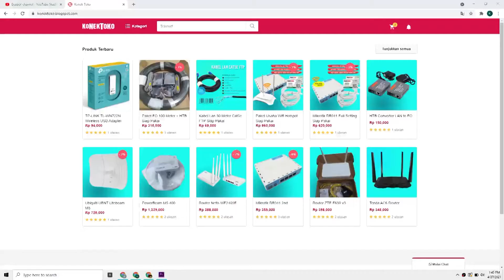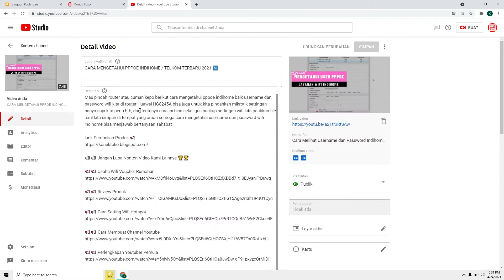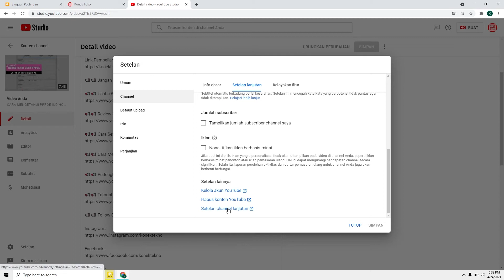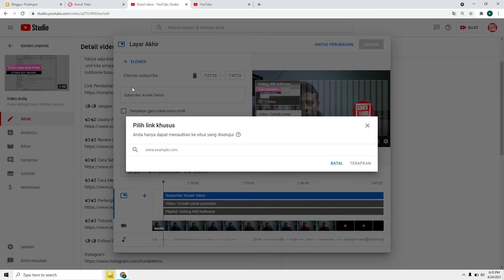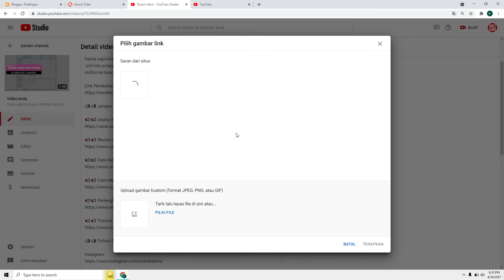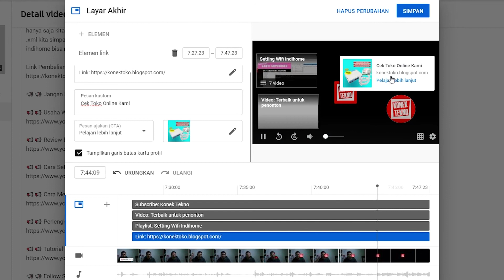CARA MENAMBAHKAN LINK WEBSITE TOKO ONLINE KE YOUTUBE END SCREEN DAN KARTU VIDEO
cara menambahkan link website toko online blog ke dalam end screen dan kartu video youtube anotasi video untuk kebutuhan promosi di dalam video Cara menempatkan link website pada video youtube di dalam video dan ara membuat link website pada video youtube so tonton sampai habis

📣📣 Jangan Lupa Nonton Video Kami Lainnya 🏆🏆

📣📣 Selamat Datang di Channel Konek Tekno 📢

Channel yang membahas cara Memulai Usaha Wifi Rumahan baik mengunakan wifi router dengan sandi atau mikrotik hotspot di antaranya kami bahas cara setting mikrotik login page hotspot sampai remote mikrotik luar jaringan

Selain itu juga Kami membahas cara setting internet serta cara nembak wifi sekitar maupun nembak wifi jarak jauh dengan antena dalam memulai usaha wifi rumahan atau RT RW Net

Selain itu kami juga membahas Cara Memulai Youtube sebagai dokumentasi belajar dari membuat channel, cara upload video dan setting youtube agar mudah di temukan Youtube serta peralatan youtuber pemula selain itu Fitur Custom Thumbnail & Penyesuaian Halaman Channel agar lebih Branding

Itulah Pengenalan Singkat Channel Konek Tekno
Info Seputar Bisnis Bisa Kontak Kami